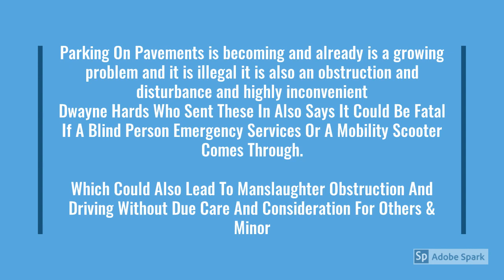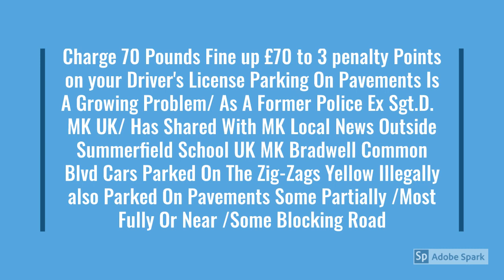Illegally Parking On Pavements